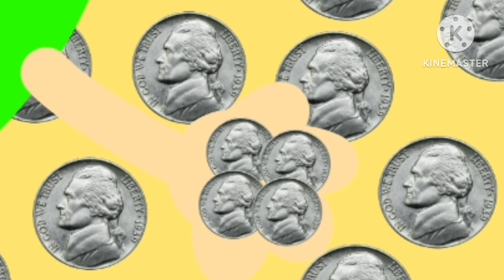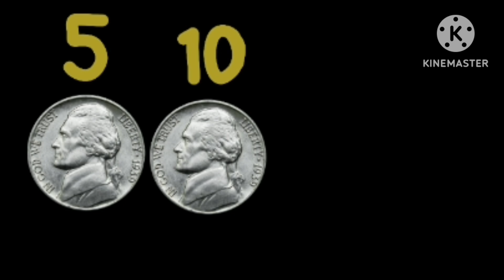Braven's Number Movie Part 20: Number 20